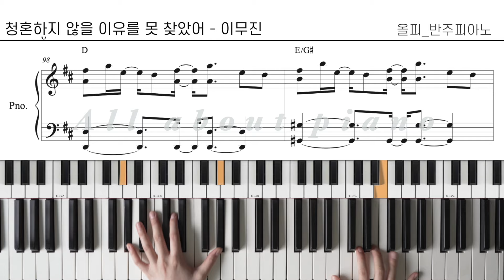청혼하지 않을 이유를 못 찾았어ㅣ피아노반주 X ARㅣ피아노악보ㅣ이무진ㅣpiano sheet